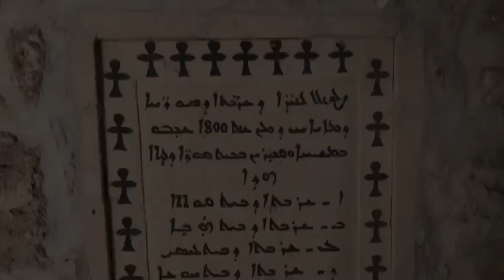Myaqro Ata Celebi b-Delmenhorst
Mizizah.de ܡܙܝܙܚ